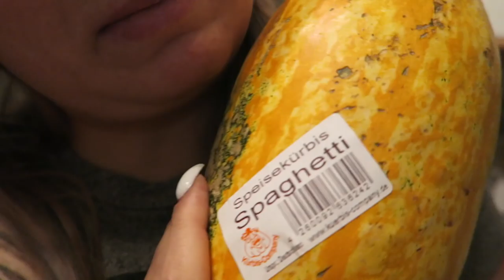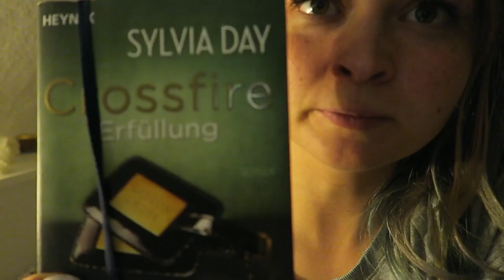Spaghetti Kürbis - DailyYooNessa #372 - YooNessa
Postfach für Pakete und Päckchen:

Vanessa Wolf
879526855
Packstation 115
44263 Dortmund

Postfach für Briefe:

Vanessa Wolf
Postfach 30 06 26
44263 Dortmund

♥ SNAPCHAT▸ Yoonessa

Introlied: Shawn Mendes - Treat you better